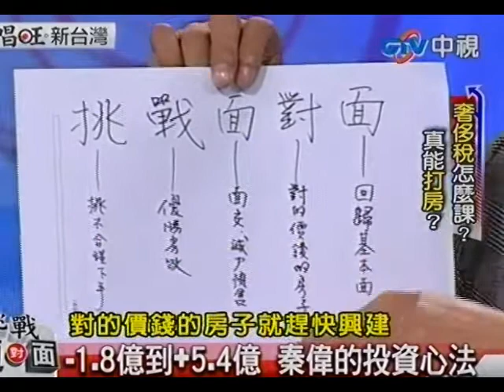唱旺新台灣20110306》香港、新加坡打房 表現開高走低？(4)